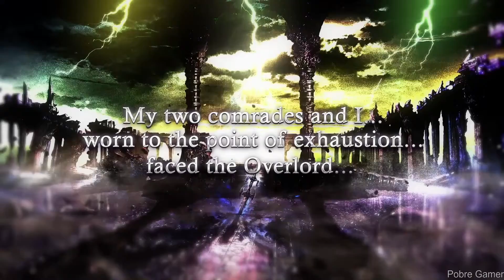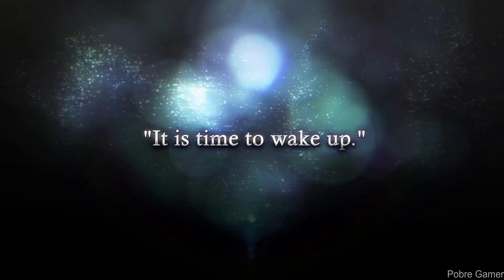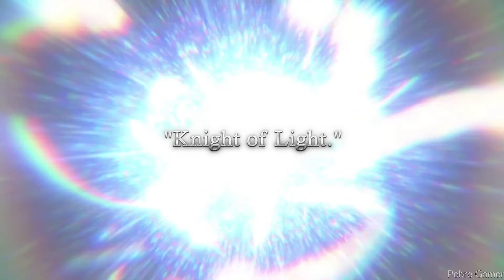Saviors of Sapphire Wings - Gameplay / (PC)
In Saviors of Sapphire Wings, a fallen hero is reincarnated 100 years after being defeated by the Overlord of Darkness. Bond with allies, explore dungeons, and vanquish monsters in this RPG gem!